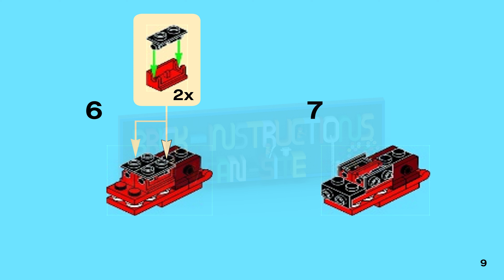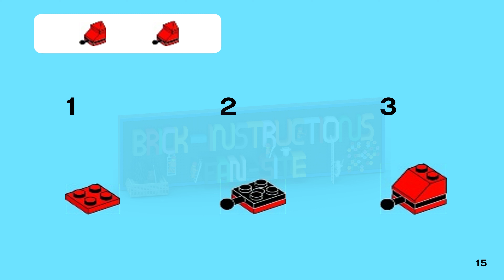LEGO Instructions - Mixels - 41530 - Meltus (Series 4)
How to build the 2015 Lego Set 41530 - Meltus